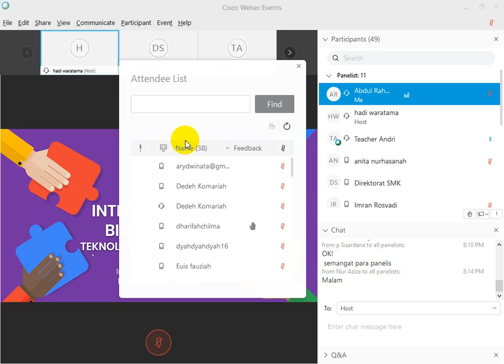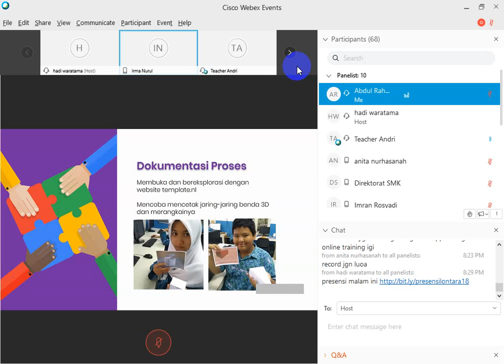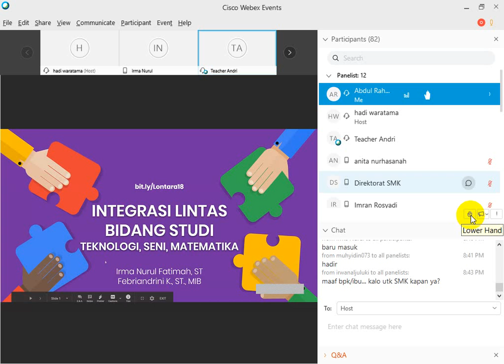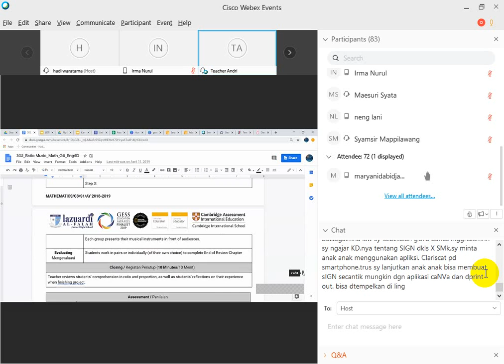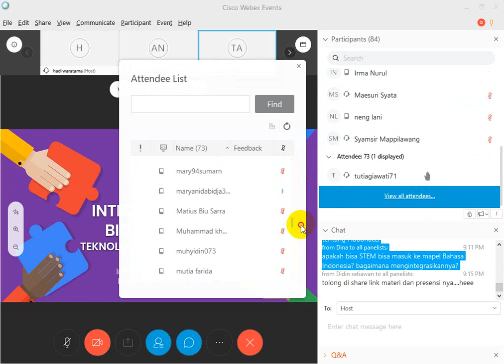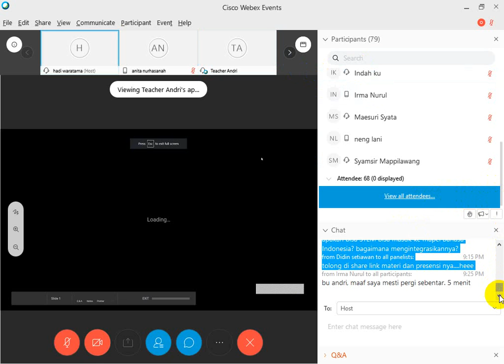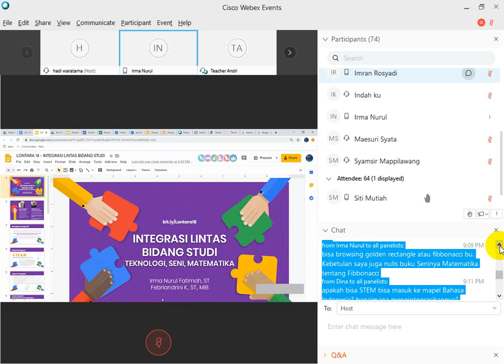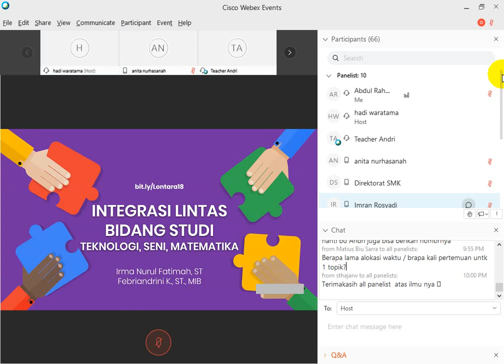Lontara #18 : Integrasi Lintas Bidang Studi Teknologi, Seni, dan Matematika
🅻🅾🅽🆃🅰🆁🅰 18
Senin , 9 Maret  2020 pukul 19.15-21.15 WIB

Salah satu tujuan pembelajaran di abad 21 ini adalah mengembangkan daya eksplorasi dan keingintahuan siswa terhadap sebuah konsep atau materi pembelajaran. Kompetensi abad 21 juga menuntut untuk siswa bisa mengintegrasikan serta mengaitkan berbagai ilmu pengetahuan dalam menyelesaikan permasalahan. Integrasi lintas bidang studi menjadi satu solusinya, dengan pendekatan STEAM yang mengaitkan teknologi, seni, dan matematika dalam satu pembelajaran.

Sebagai seorang pendidik, kita semua ingin pembelajaran di kelas akan membekas dalam memori murid. Bukan seperti uap air yang mudah menghilang begitu saja bersama kepulan asap.
Pembelajaran yang bermakna adalah ketika murid menemukan keterikatan kehidupan sehari-harinya dalam materi pelajaran. Pada LONTARA edisi ke 18 ini, duet narasumber ibu Irma Nurul Fatimah dan ibu Febriandrini dari SMP Lazuardi Al Falah , akan berbagi cara mengaitkan pembelajaran Matematika dan Seni dengan didukung oleh teknologi untuk mengakselerasi pemahaman murid. Vicon kali ini akan dipandu oleh host bapak Hadiwaratama seorang aktivis SMT SGI Sulsel

Mari bergabung bersama kami pada: hari Senin 9 Maret 2020 pukul 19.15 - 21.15 WIB melalui dengan event number 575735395 password 12345 atau melalui

Kami tunggu kebersamaannya yah bapak ibu guru hebat se-Nusantara 🙏🙏🙏